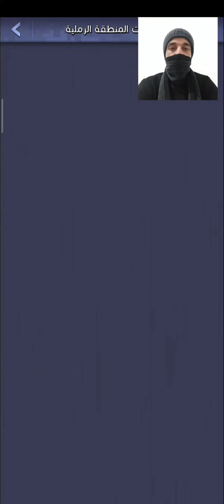ماهية المقاتل الصنديد وهل هوا افضل من الميكانيكي الخبير TOP WAR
ماهية المقاتل الصنديد وهل هوا افل من الميكانيكي الخبير TOP WAR
السلام عليكم ورحمة الله وبركاته اليوم رح نتكلم عن المقاتل الصنديد او معركة النخبة وشو هيا ميزاته وهل هوا افضل من الميكانيكي الخبير في لعبة توب وار باتل قيم top war battle game

كلمات ليس بالضرورة قرأتها